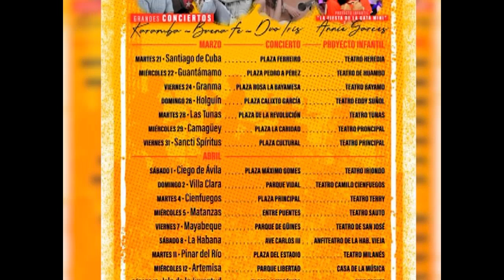Concierto de Buena Fe en Cienfuegos este 4 de abril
El Dúo Iris, Buena Fe, Karamba y Annie Garcés, recorren el país en homenaje a los aniversarios 61 de la Unión de Jóvenes Comunistas y 62 de la Organización de Pioneros José Martí. El próximo 4 de abril, el público de Cienfuegos tendrá la oportunidad de disfrutar del concierto de estos artistas.